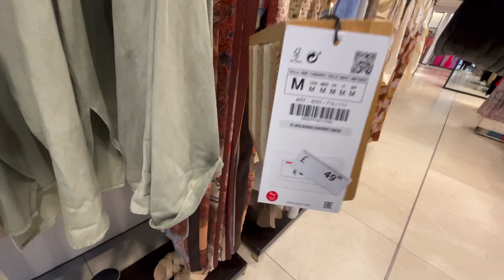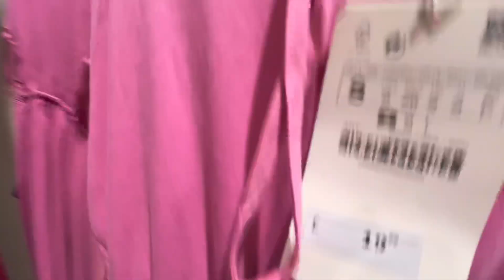ZARA LATEST COLLECTION 2021 *Spring/Summer JUNE TRENDS!!* SHOP W/ ME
Here’s June ZARA Latest Collection 2021 New Trends in Store perfect for Spring and Summer, So Buckled UP Ladies Shop with me today.
Anyway, Hope you enjoy this Store Walkthrough Zara Edinburgh Store.
Simply Me Rosie xxx

Zara latest Collection in June 2021 (TIMECODE)

00:00 Zara Embroidered Tunic Dress GBP 59.99
  2:25 Zara Printed Linen Blend Top GBP 27.99
  2:41 Zara Linen Blend Printed Skirt GBP 29.99
 4:57 Short Frilled Jumpsuit GBP 27.99
 7:18 Oversized Linen Blend Jumpsuit
 7:53 Short Linen Playsuit GBP 29.99
 11:00 Long Double-Breasted Blazer GBP 59.99

Zara Newest Collection 2021
Zara UK
Zara Spain
Zara France
Zara New Collection June 2021
Zara Blazer Try On
Zara Dresses Collection June 2021
Zara Spring Fashion Trends
Zara New In